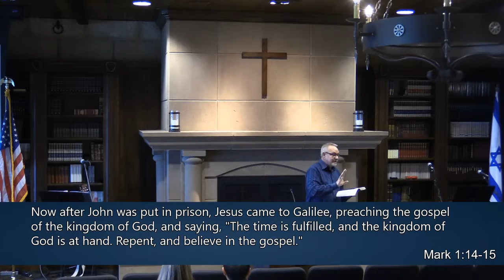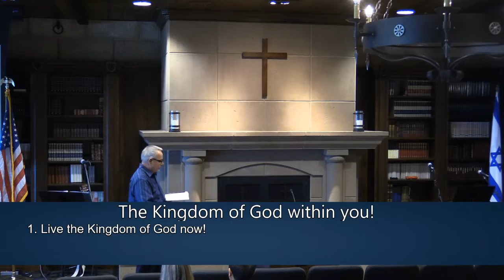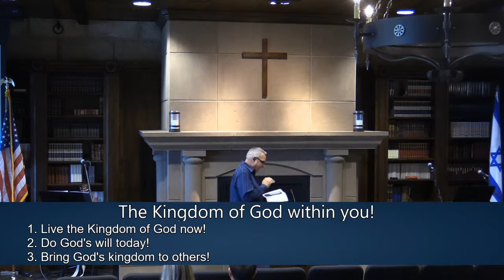Luke 17 20 37 The Story Within!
Pastor Rick Lancaster continues in the gospel of Luke. Jesus tells us that within each of us is the kingdom of God. What does that mean? This message should give you a better understanding of how to live like the kingdom of God is within you.

Rick is the Senior Pastor of Calvary Chapel French Valley in Murrieta, California. For more information about what is going on at Calvary Chapel French Valley, go